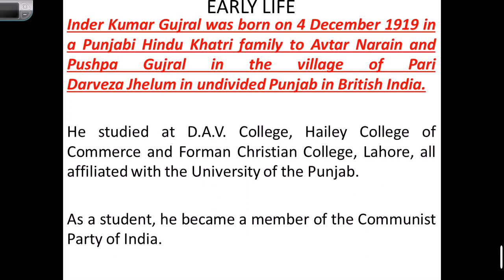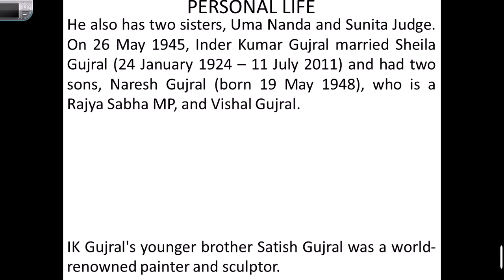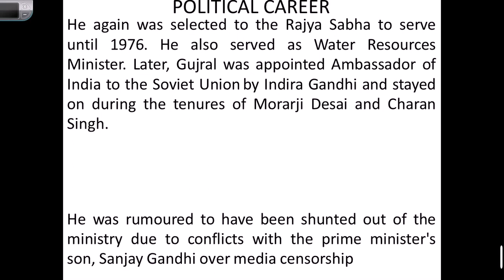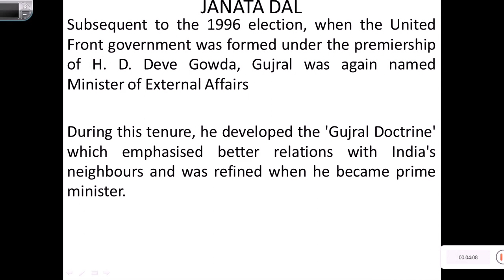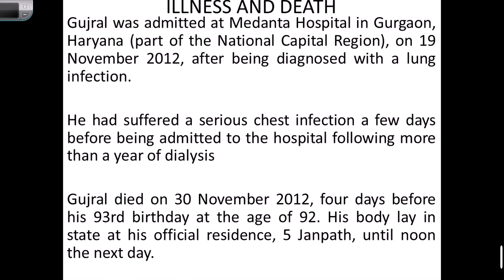Biography of Inder Kumar Gujral, 11th Prime Minister of India